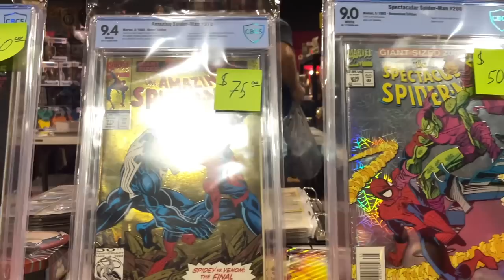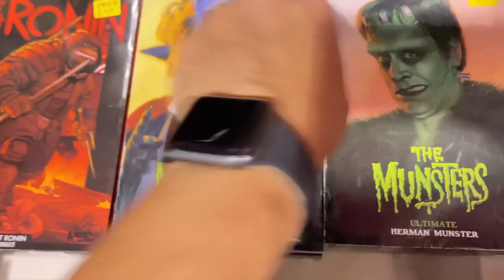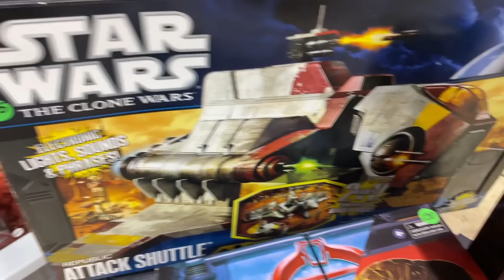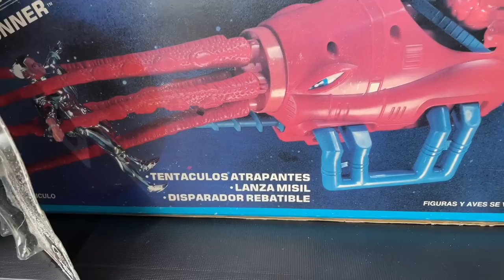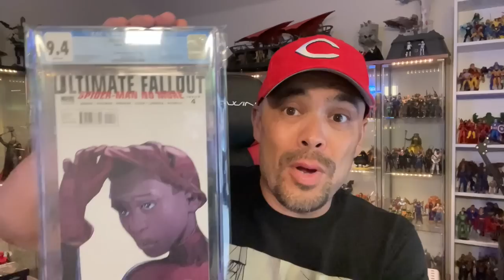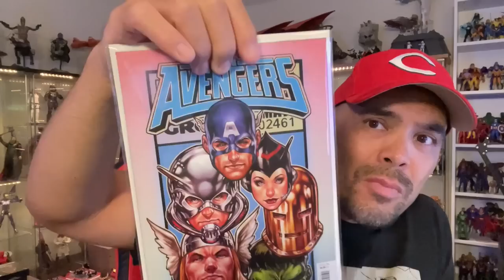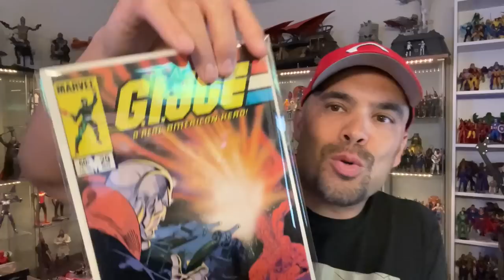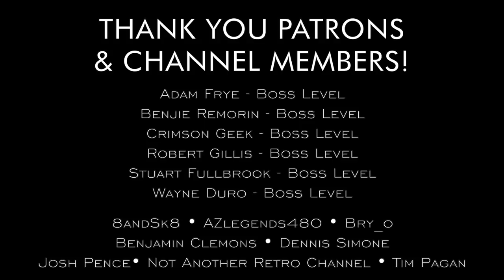Episode 468 - TOY HUNTING AT A TEXAS TOY SHOW! VINTAGE AND MODERN TOYS!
TOY HUNTING AT A TEXAS TOY SHOW! TOY HUNT AND TOY HAUL!

BECOME A YOUTUBE CHANNEL MEMBER! See videos early and ad-free, as well as enjoy member perks

JOIN OUR FACEBOOK GROUP! TOY HAULS, TOY NEWS, TOY TALK